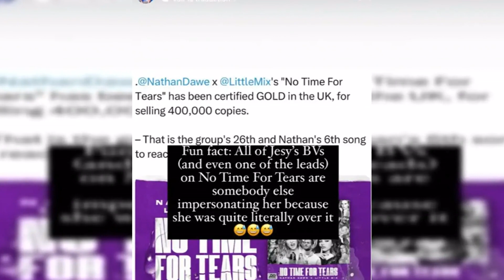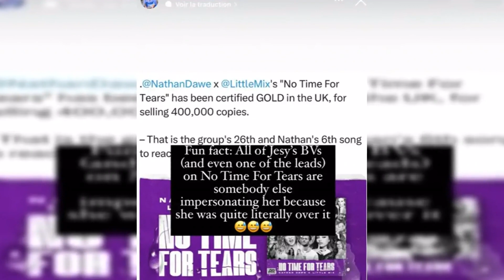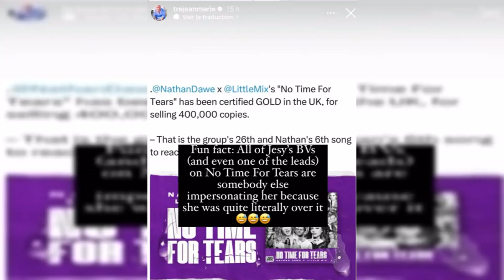Jesy Nelson accused of using 'sound' to sing her part in Little Mix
Jesy Nelson accused of using 'sound' to sing her part in Little Mix song